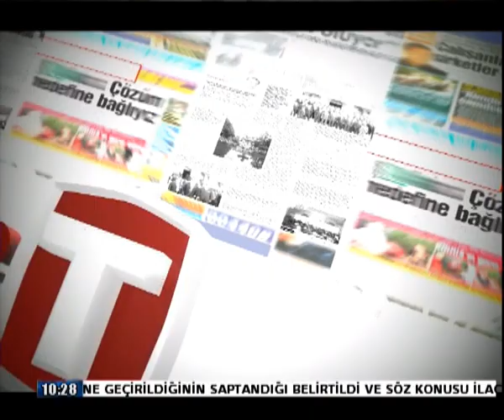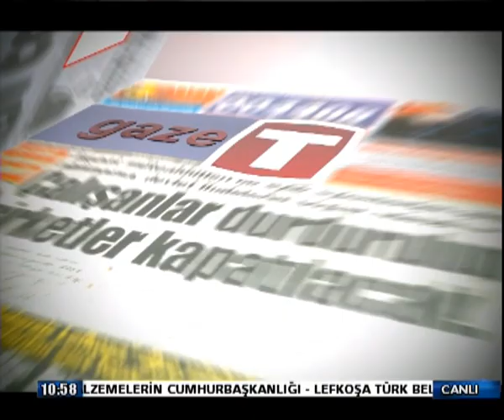17 NİSAN GAZETE P1 SUCUOĞLU